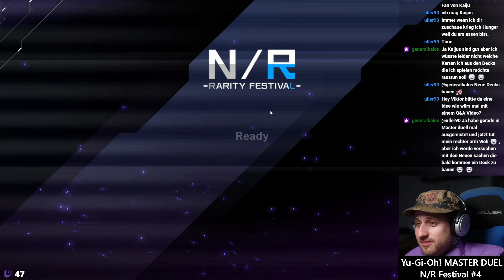Siege ausfechten! - N/R Festival #12 - Yu-Gi-Oh! MASTER DUEL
Wir haben am 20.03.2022 unsere Free2PlayChallenge abgeschlossen. Zeit für eine neue Herausforderung: N/R Festival. Wir haben das ganze im Stream gespielt.

Heute geht es in Episode 12 wo die Siege nicht abreißen.

Meine Stative:
Mein Audioequipment:
Meine Kameras:
Custom Playmat:
Renebrain-15